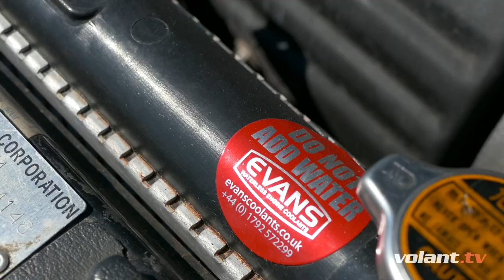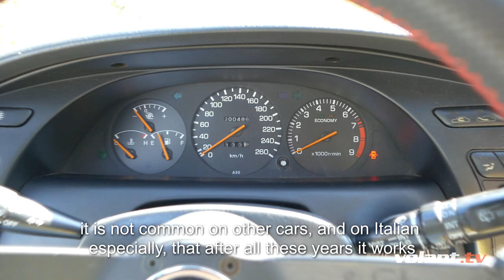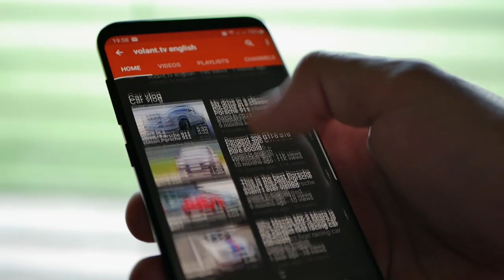Thomas's Toyota Celica GT-Four ST185 (eng sub) | volant.tv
Iconic design and legendary wins on rally tracks. This is a true automotive legend - Toyota Celica GT-Four ST185. Thomas, its owner has a lot of to say about it!